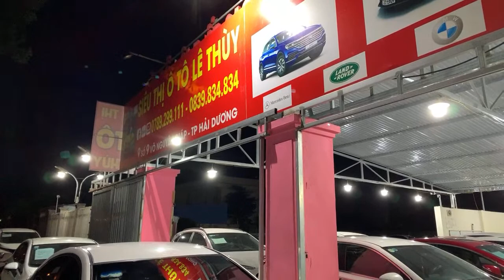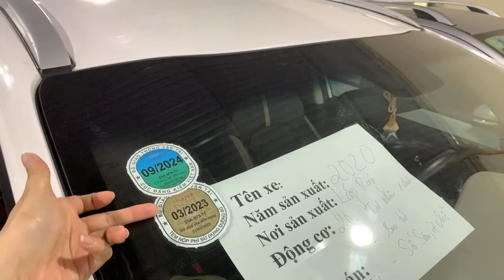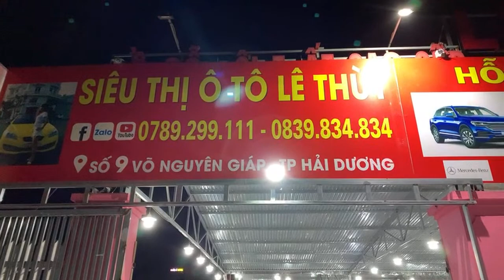Tối 05/04/2022 e Thuỳ lên sóng báo giá. Mời cả nhà vào xem live ạ. 0789299111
LÊ THÙY Ô TÔ HẢI DƯƠNG
Địa chỉ: 14.3 Đại Lộ Võ Nguyên Giáp - phường Tứ Minh - TP Hải Dương